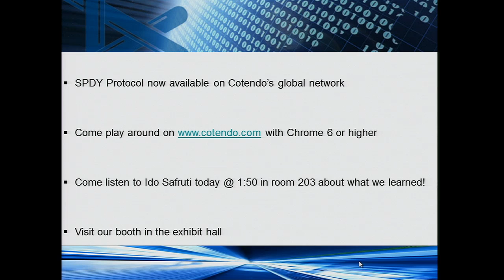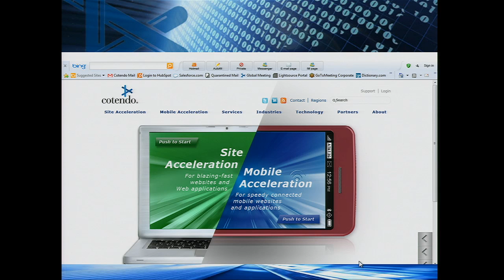Velocity 2011: Michael Kuperman & Ronni Zehavi, "Your Mobile Performance - Analyze and Accelerate"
Analyze and accelerate your mobile performance.

Michael Kuperman

Cotendo

Michael Kuperman has 10 years of experience in the CDN and ADN industry. To his role as VP of Operations at Cotendo he brings deep expertise in deploying and operating mission critical global environments in the US, Europe and Asia. Before joining Cotendo, Michael held senior Operations positions at a number of leading companies in the content delivery network industry. At Netli Michael ran Operations and led the deployment of the Netli Application Delivery Network Service from an idea to worldwide presence serving Fortune 1,000 companies. After Netli was acquired by Akamai, Michael ran the Network Operations team at Akamai before he joined CDNetworks as Director of Global Operations. At CDNetworks he was responsible for the company's worldwide network in the US, EU and APAC and played a key role in the technical due diligence and global integration of the Panther Express acquisition. Michael holds a B.S. and M.B.A. from Kennedy Western University.

Ronni Zehavi

Cotendo

Ronni Zehavi is CEO and Co-Founder of Cotendo. He has over fifteen years of executive experience in start-up and multi-national high-technology companies. Prior to Cotendo he founded Commtouch Software where he commercialized email security technologies in a distributed global service environment that handled over a billion content transactions per day with 100% uptime. Prior to Commtouch, Zehavi co-founded software company Shemer -- Auto Arbitrage Ltd., which developed and commercialized a software expert system for automated derivatives trading.